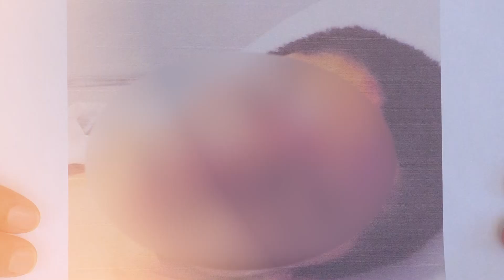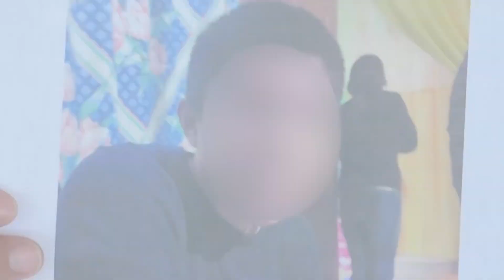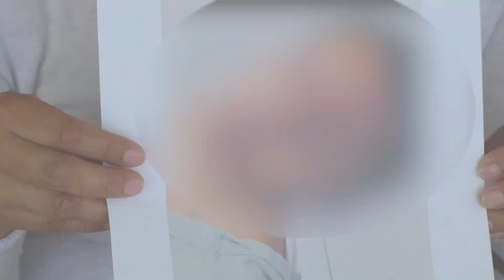🔴 A siete meses de sufrir una golpiza y presentar secuelas, no hay justicia para Daniel.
🔴 “Todavía le grita a la chica, le dice: ‘¡corre!’… en el momento que le ponen el pie, me lo tiran”. Daniel fue golpeado por cinco sujetos cuando llevaba a una amiga a su casa… han pasado siete meses y tres de los agresores están identificados, pero para él no hay justicia.